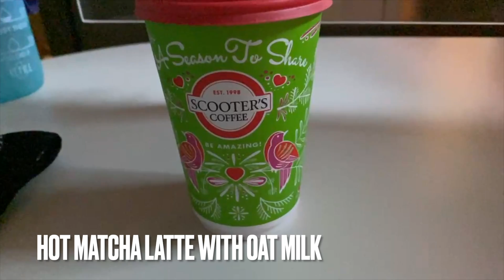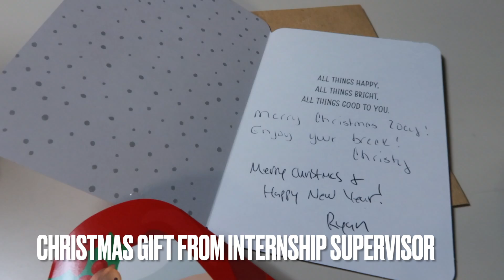comedy show & more work // Vlogmas Day 17 & 18